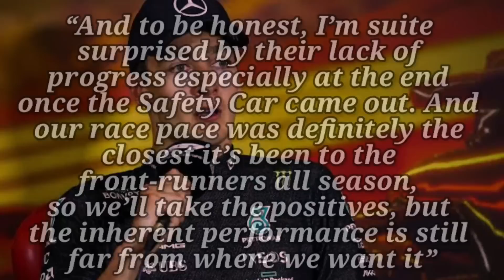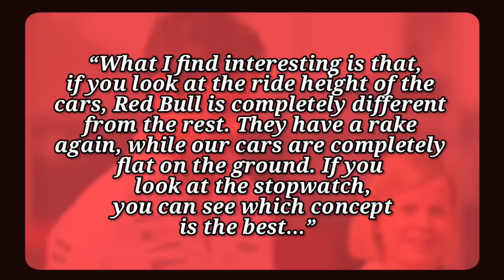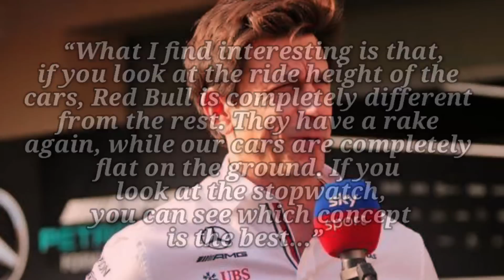F1 News Update: Toto Wolff REVEALS Concept Change W13 !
We are Race Fans who love to make videos about Formula 1 news .
Let us know in comments below.

George Russell believes his Mercedes team could not have asked for a better result at this weekend’s Canadian Grand Prix, after scoring a fourth-place finish behind team mate Lewis Hamilton in third. But the British driver was still concerned by his team's gap in pace to Red Bull and Ferrari.

Russell failed to get a final lap in qualifying on Saturday, after making the surprise decision to switch to the slick tyres on a wet track, leaving him starting the race in eighth. But the Briton quickly made his way through the field and was already in fifth by Lap 5.

About F1 HIGHLIGHTS
🎥 Videos about F1 MAX VERSTAPPEN FORMULA 1 LEWIS HAMILTON
🎨 Written, voiced and produced by F1 HIGHLIGHTS
❓ Copyright Questions
106 and 106A, the fair use of a copyrighted work, including such use by reproduction in